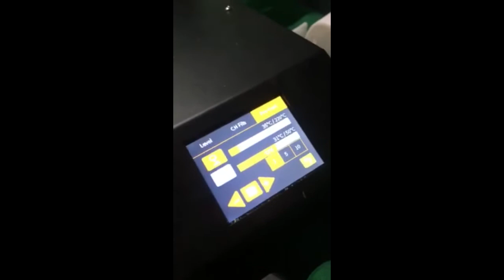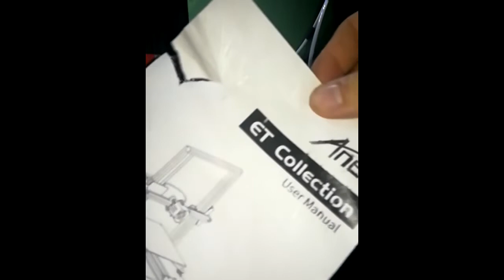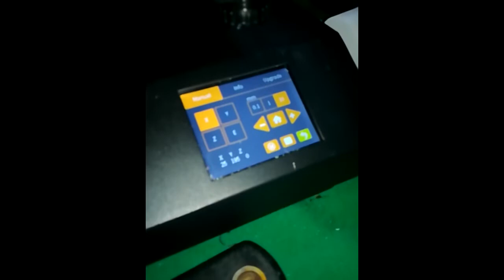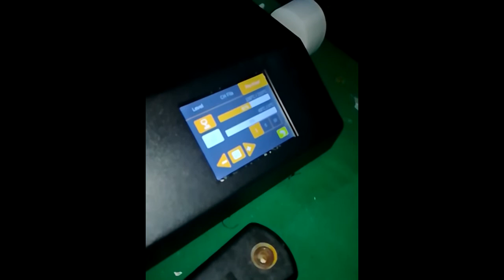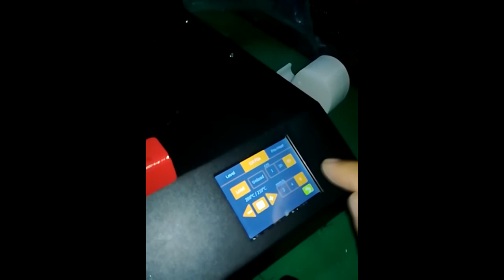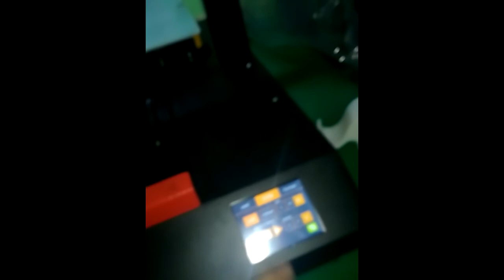anet et4 cambio de boquilla no original menor tamaño o mayor con diferente altura y calibración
anet et4 cambio de boquilla no original menor tamaño o mayor con diferente altura y calibración rápida de la misma